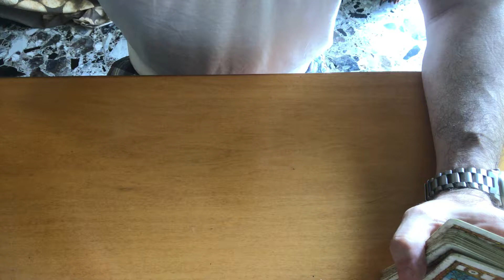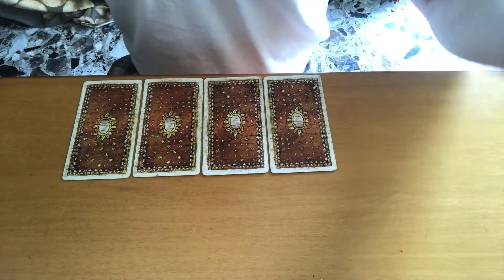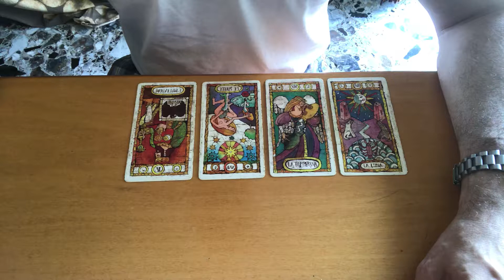Si sbloccherà la mia situazione con Lei nei prossimi mesi? Lettura di tarocchi adatta a tutti